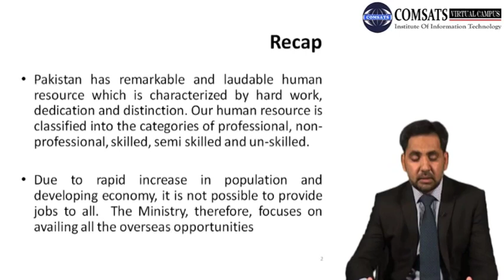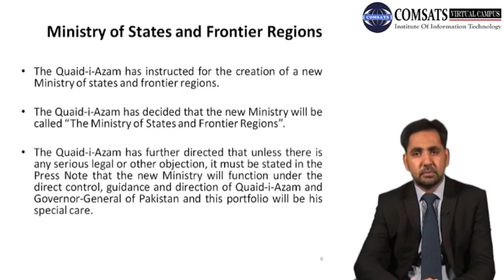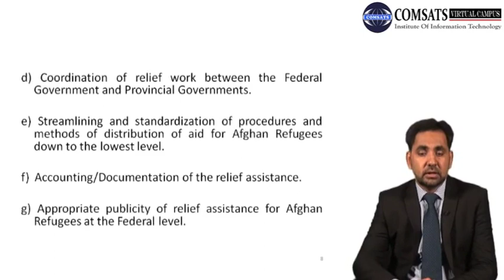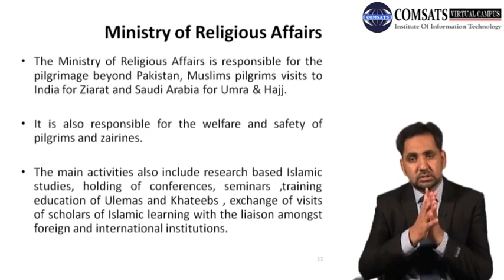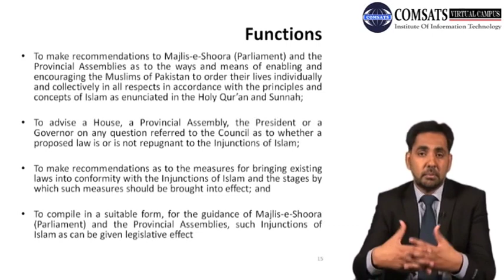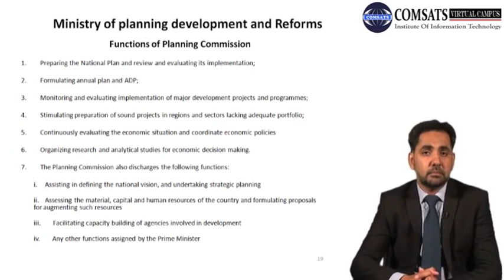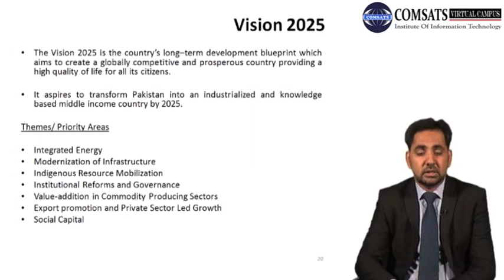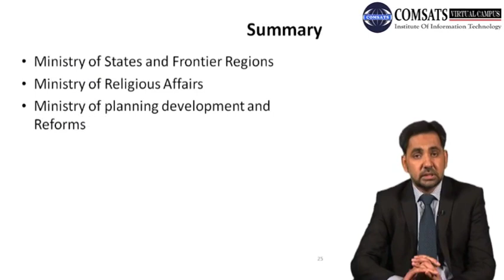Regularity Administrative Institutions MPA517 LECTURE 29